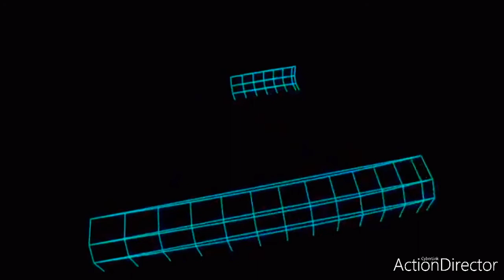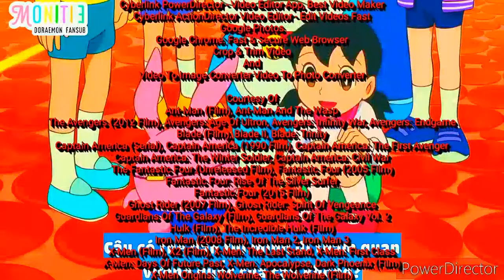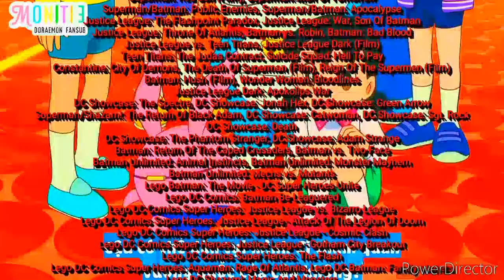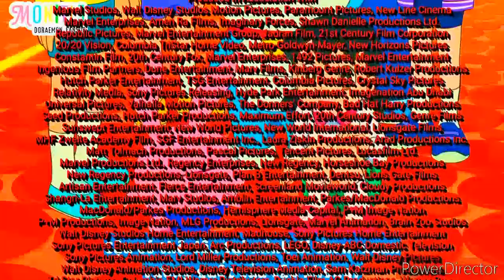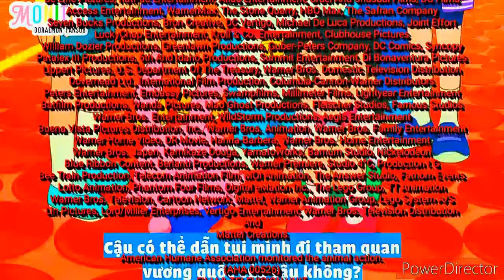Rejected Superheroes (HD) (35mm)